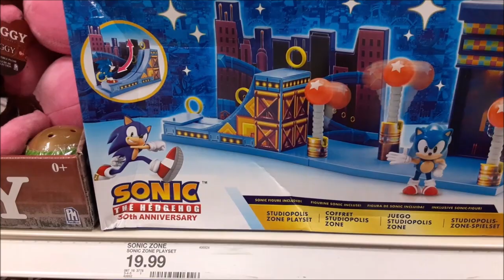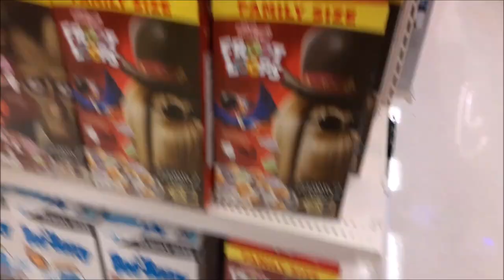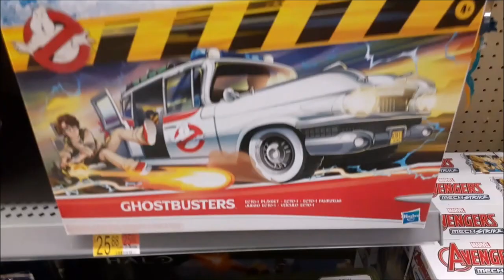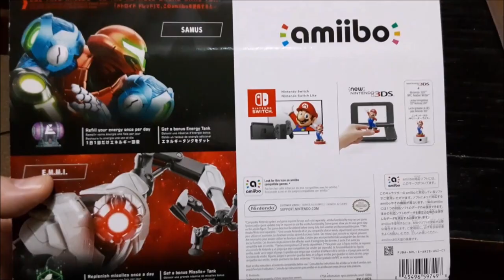Exploring Ruins 3 - Taylors Mill Bridge [10-25-2021]